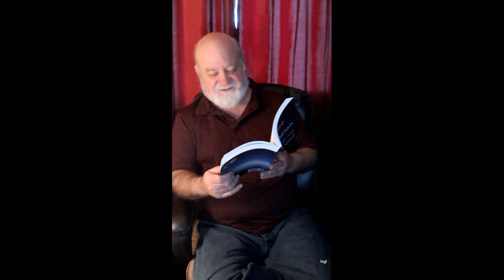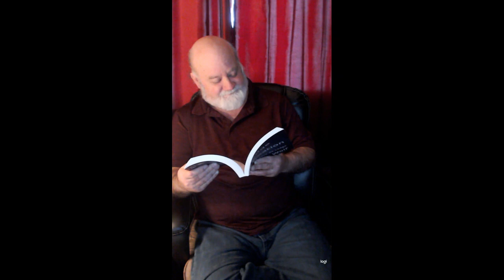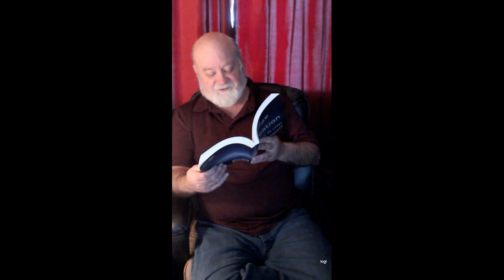Chefs Hat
A new reading from The Ledge of Creation, Tour de Ledge by Steve Wolf.
Todays reading is from Chapter 12, The Chefs Hat. Team Cogs and Clocks resident chef Colin Collinson has to take over the kitchen when the Castles resident chef looses it. What happens to him when he puts the former chefs hat on his head creates a lot of laughs for us and a headache for his team mates.